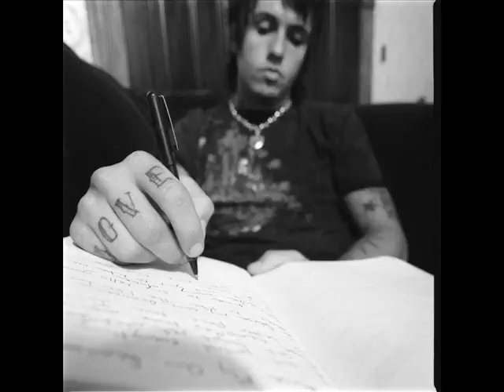Blanket Of Fear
Blanket of Fear by Papa Roach
LYRICS
I am awake under this blanket of fear, and I must say, none of the people I see belong here, now everyone's asleep, I am
awake and I am dreaming, I believe it's time for a rude awakening

[Chorus]
So hold on to your dreams, Because your nightmares might seem like they're your reality Hold on to your dreams, Because
your nightmares might seem like they're your reality

I believe, the only thing we have to fear is fear itself, and the man behind the curtain, I heard him say, "Dreamers have
become an endangered species, and I am aware of the rude awakening

[Chorus]

I'm falling in my dream I finally hit the ground,I'm falling in my dream I finally hit the ground, I hit the ground,
because I, I can't keep my mind from going into dark places, because I, I can't keep my mind from going into dark places

[Chorus]

I'm falling in my dream I finally hit the ground, I'm falling in my dream I finally hit the ground!